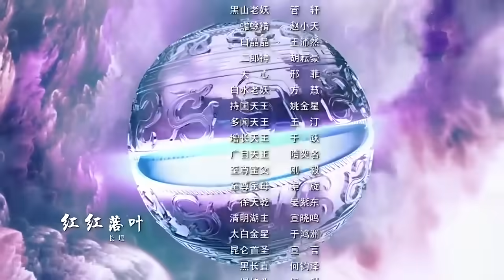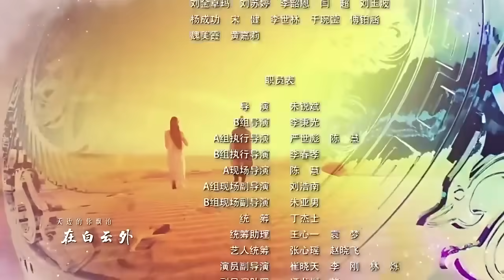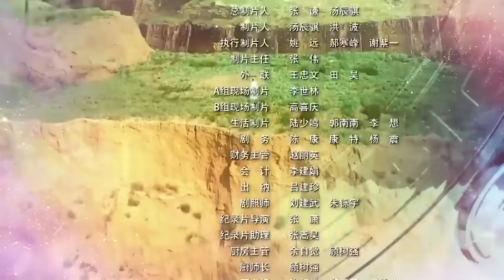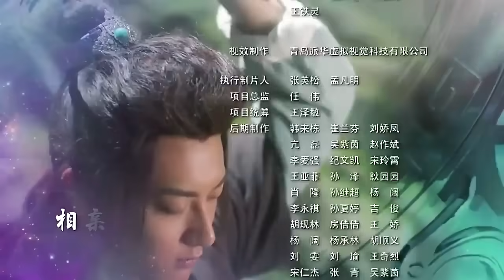Đại Thoại Tây Du Mối Tình Vạn Năm Tập 5 thuyết minh full hd